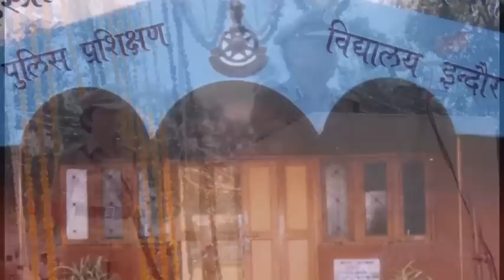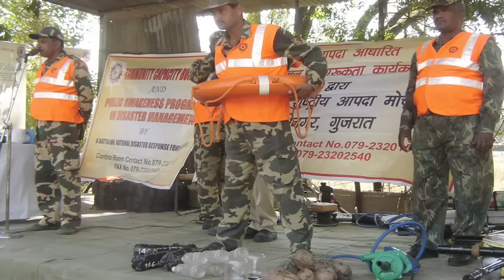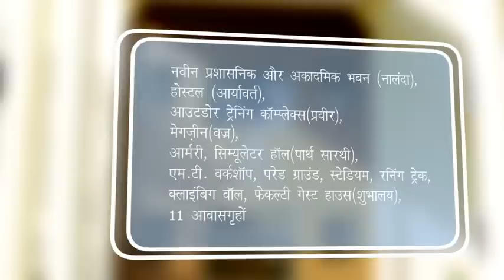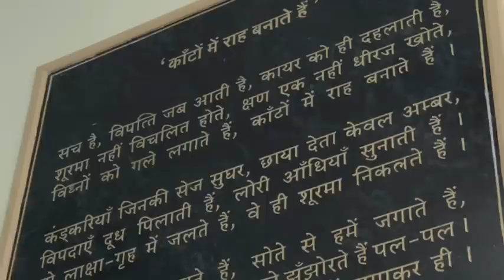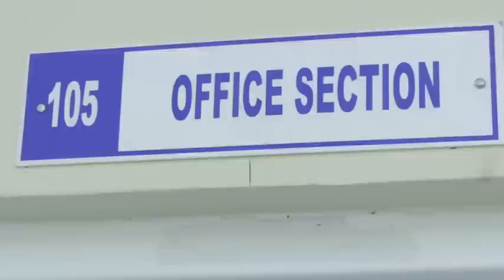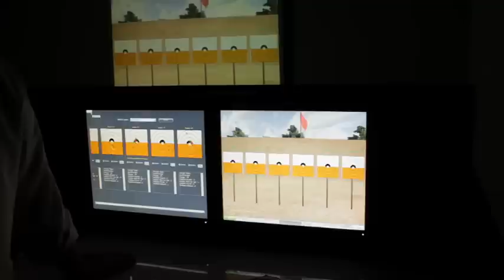PTC MP Police Housing